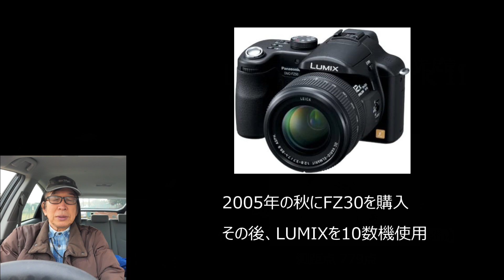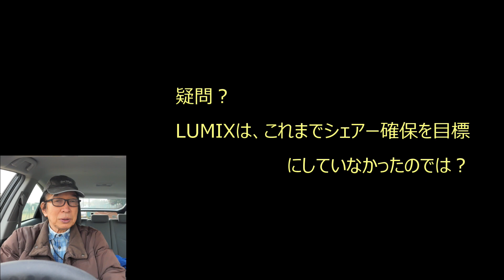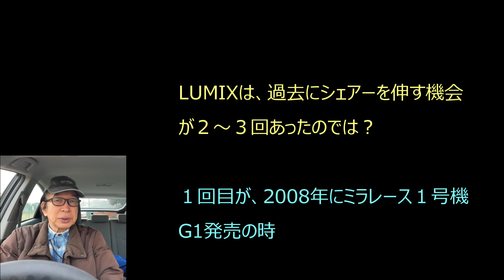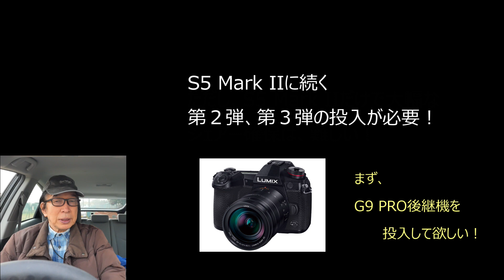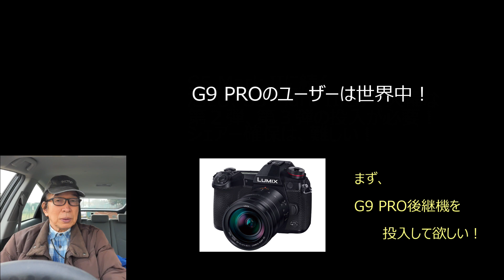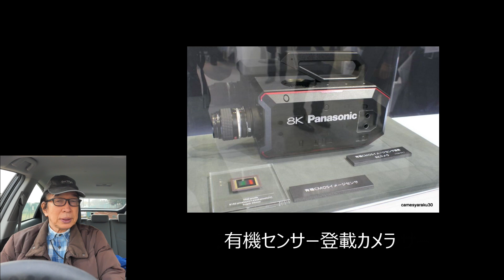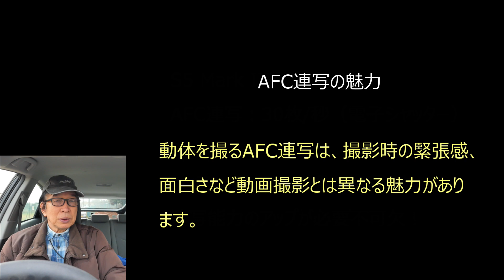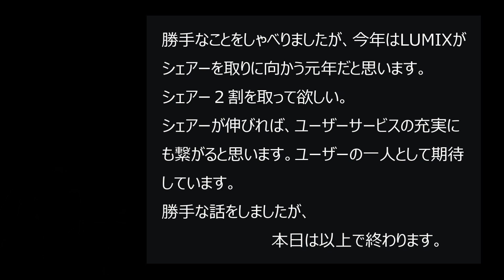LUMIXの逆襲：S5 Mark IIでLUMIXの逆襲が始まる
ついに像面位相差を搭載したS5 Mark II。ここからシェアーを取るための逆襲が始まるのか？LUMIXユーザーの一人として、シェアーを取るための方策を喋ってみました。
【目次】
00:00  １．オープニング
00:10  ２．LUMIX S5 Mark IIとLUMIXへの期待
00:52  ３．LUMIXファンとして
01:47  ４．Panasinic LUMIXはミラーレスカメラの生みの親
02:19  ５．LUMIXのシェアー
03:18  ６．LUMIXはシェアーを取ろうとしていなかった
04:14  ７．LUMIXはシェアーを取る機会があった
05:35  ８．Lマウント フルサイズによるシェアー取り
06:31  ９．シェアー確保には第2、第3の投入が必要
08:07  １０．Sシリーズのリニューアル、有機センサーの投入
09:11  １１．入門機投入の必要性
10:00  １２．AFC連写強化の必要性
11:58  １３．写真（静止画）ユーザーへの訴求の必要性
12:22  １４．まとめ
13:14  １５．エンディング

多摩川の冬鳥９種類を紹介：秋から冬にかけてやって来た9種類です

【低速で撮る野鳥撮影】低速シャッターでクリエイティブな写真を撮ろう